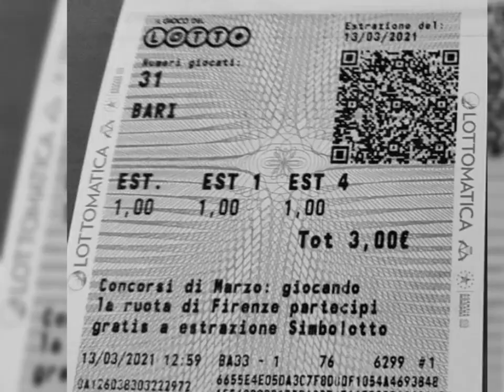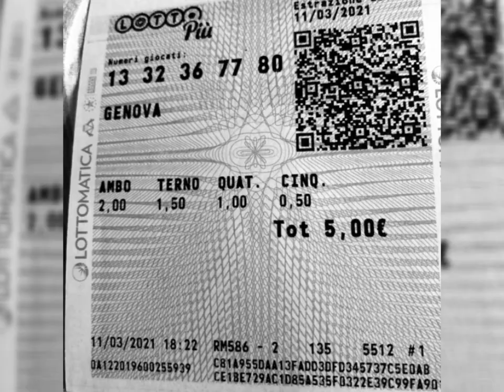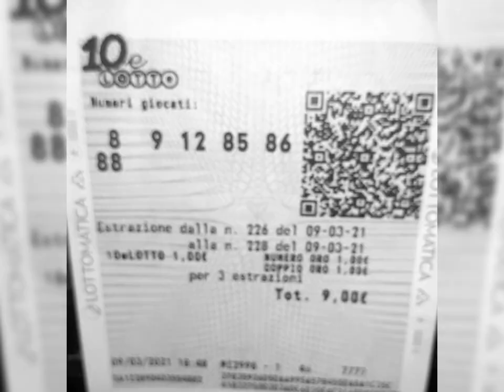ALCUNE VOSTRE VINCITE NELLE ULTIME ESTRAZIONI LOTTO PIÙ 10ELOTTO OGNI 5 MINUTI ✌